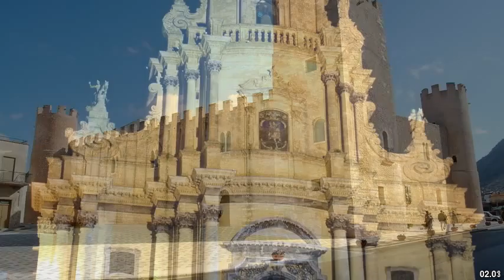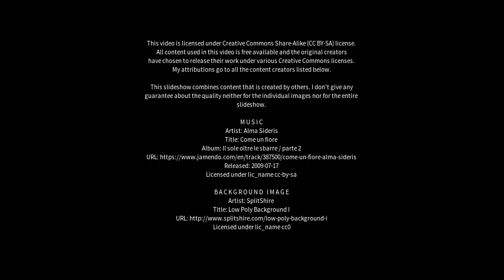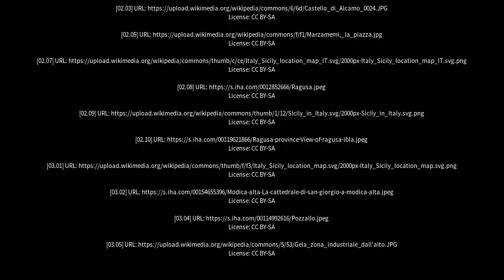Best places to visit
Best places to visit - Santa Croce Camerina (Italy) Best places to visit - Slideshows from all over the world - City trips, nature pictures, etc.